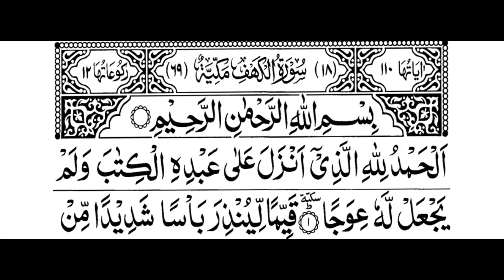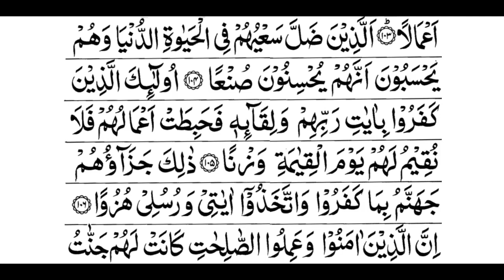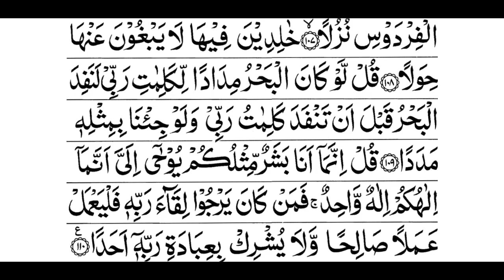Surah Al-Kahf by Shelk Saud Al-Shuraim